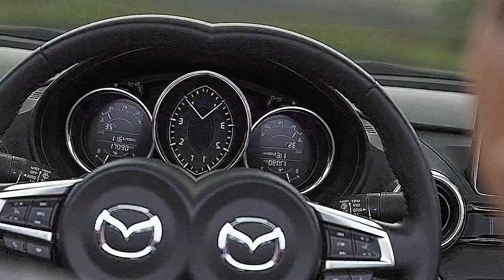CABRIOLET CHALLENGE: Official Trailer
Official trailer Road Party season 2: CabrioletChallenge.

Directed by: Cianicolay
Scoring by: Eka Gustiwana